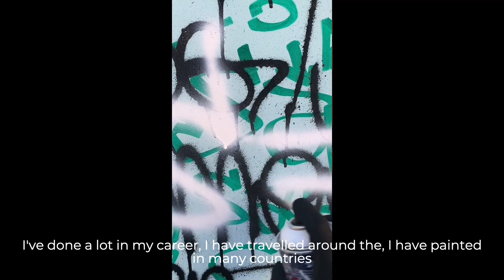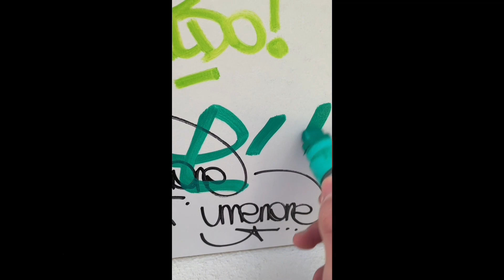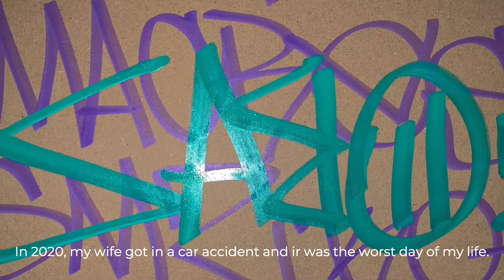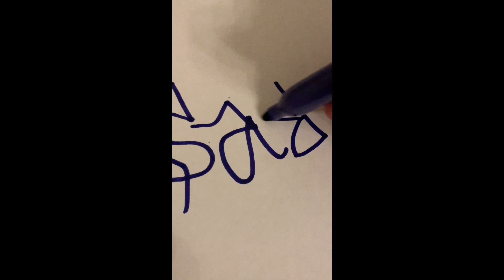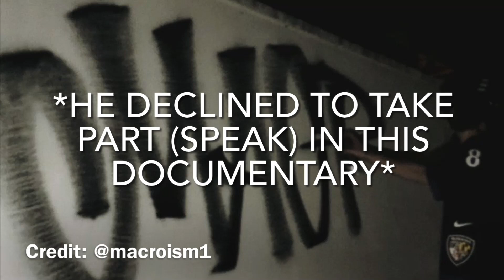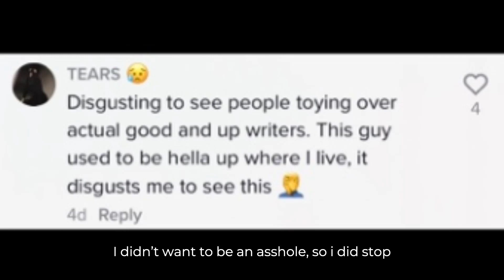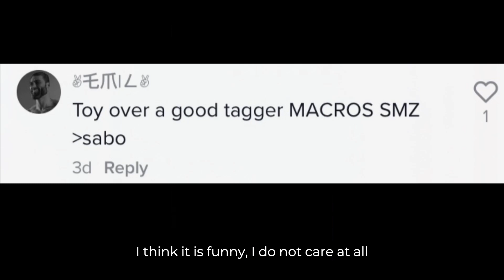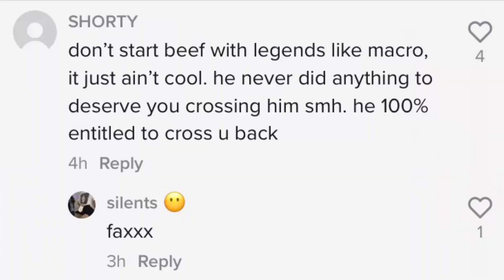KING SABO (documentary) 2022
Edited by 4orty4our.

A 2022 documentary Featuring Sabo1

King Sabo, originally from Novosibirsk, Russia tells his story about his life, and multiple graffiti beefs he has been a part of.